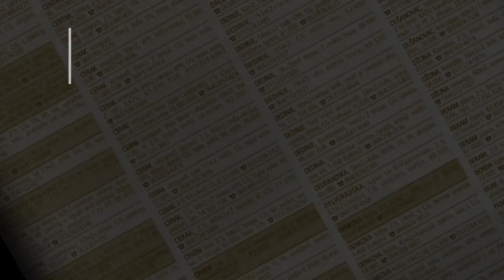prodaja stanа BanovoBrdo 47m Golf Petra Martinovica - Cukarica Beograd